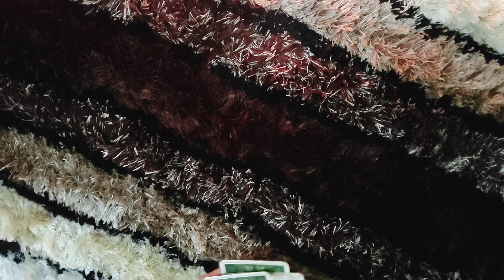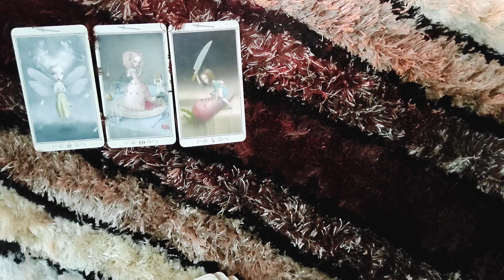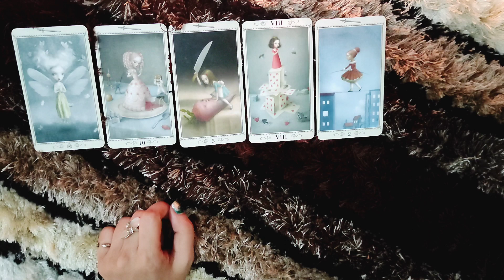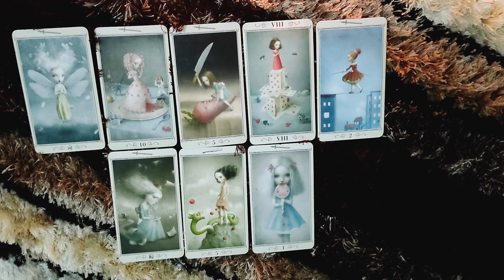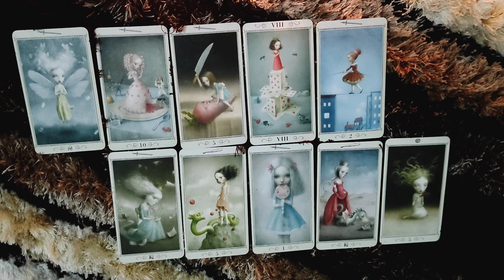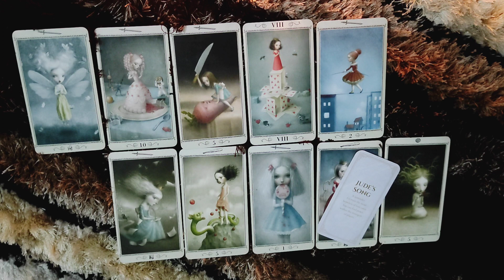*LIBRA- DESPERATE TO FIX WHAT THEY RUINED* 17-23 JULY LOVE READING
This reading is  for my LIBRA people from 17-23 July.I hope you enjoy.

ttps://youtu.be/aHP__Rdn26M